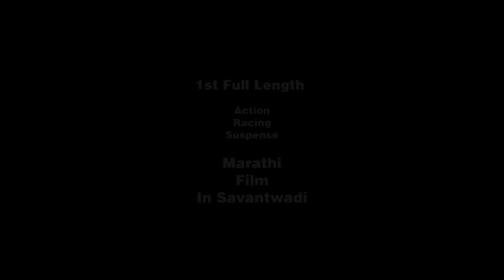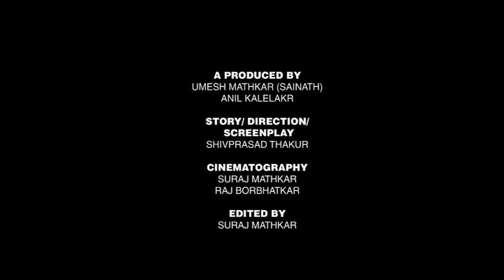Sangharsh Chak Ani Walucha Trailer HD